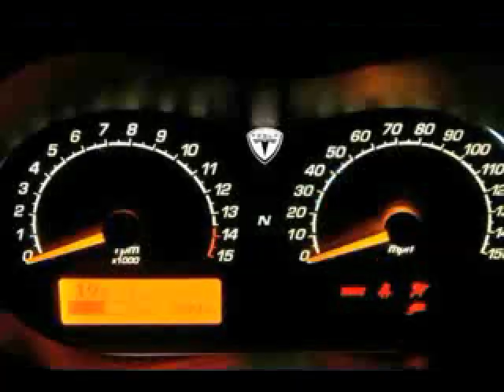Tesla Roadster "best commercial ever" UPDATED AGAIN!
lol I wasn´t really satisfied with the previous video so I made another one. Thanks again Fouad355 for the original commercial.